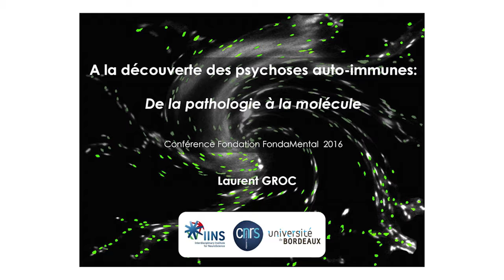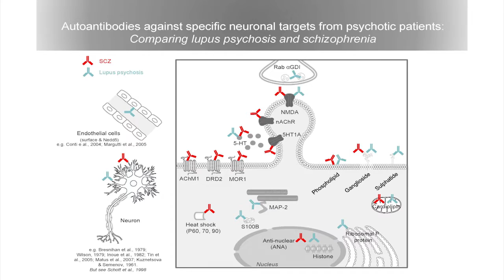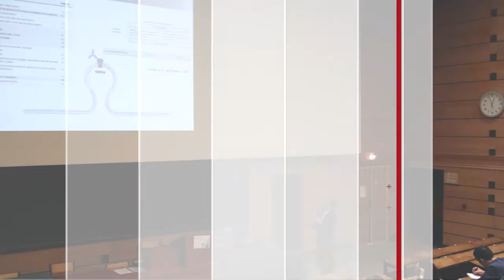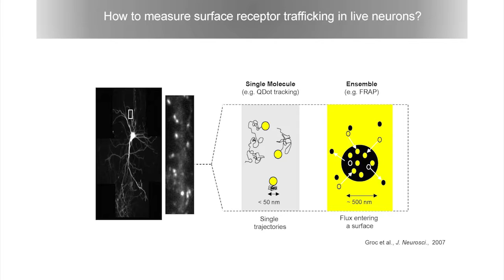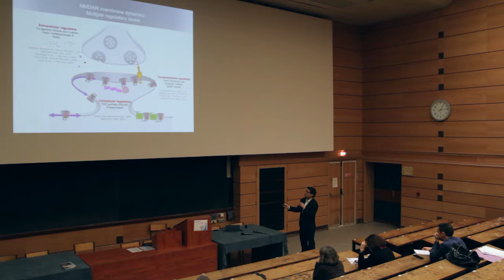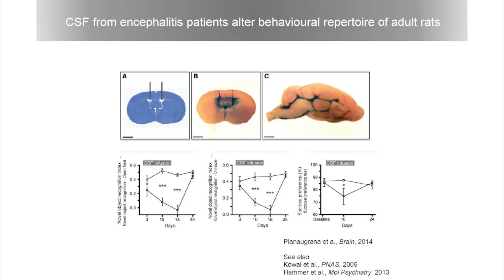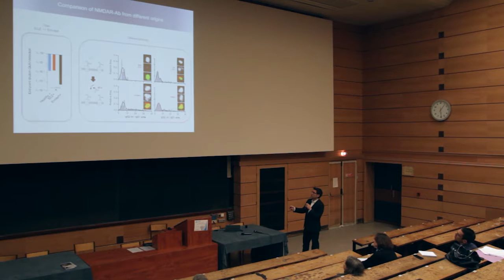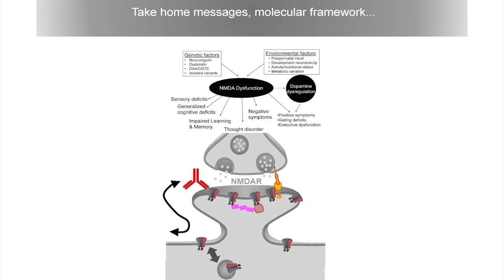Conférence FondaMental Laurent Groc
A la découverte des psychoses auto-immunes: de la molécule à la pathologie
Laurent Groc, Institut Interdisciplinaire de Neurosciences, CNRS, Bordeaux, France

Programme 2015/16
Psychoses, dépressions, addictions: une indispensable relecture à la lumière de l'immunopsychiatrie